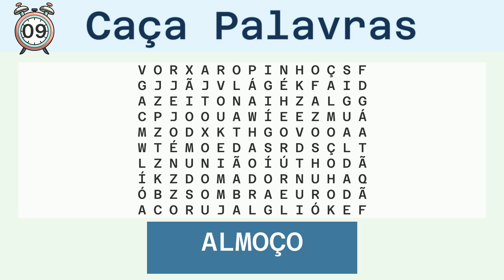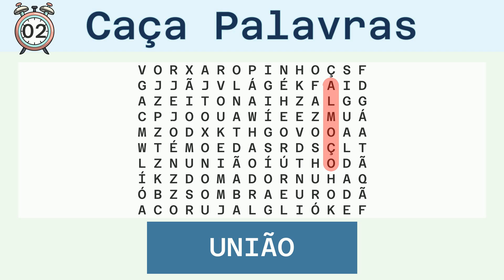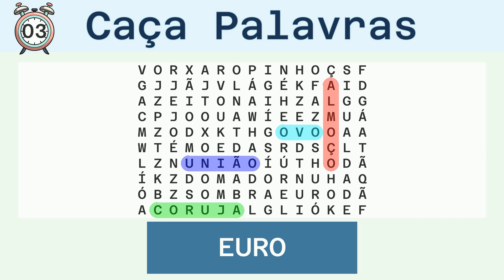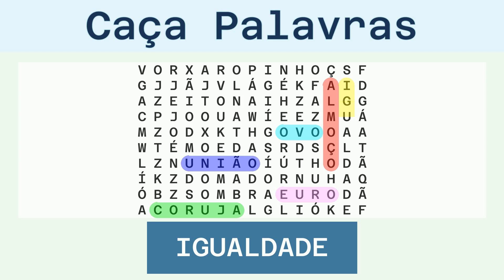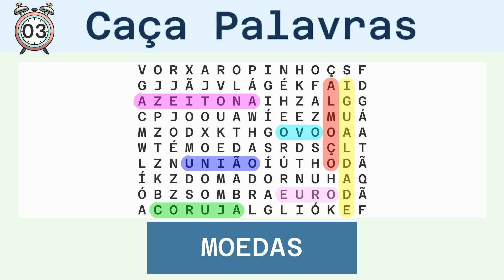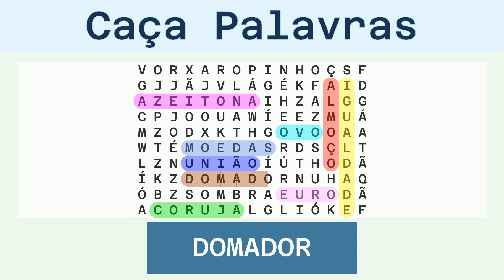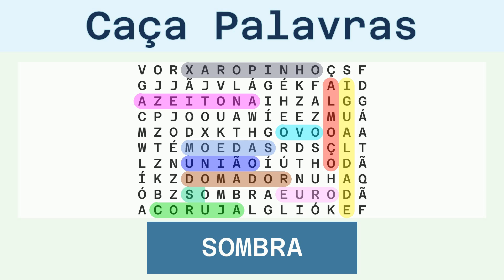Caça Palavras Fácil - Diversos - 19/06/2024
Palavras a serem buscadas:
ALMOÇO, UNIÃO, OVO, CORUJA, EURO, IGUALDADE, AZEITONA, MOEDAS, DOMADOR, XAROPINHO, SOMBRA,

Solução:
00:30 ALMOÇO
01:05 UNIÃO
01:39 OVO
02:11 CORUJA
02:46 EURO
03:19 IGUALDADE
03:57 AZEITONA
04:34 MOEDAS
05:09 DOMADOR
05:45 XAROPINHO
06:23 SOMBRA